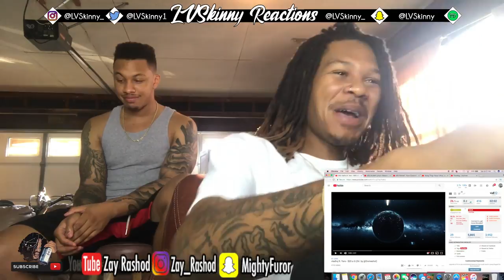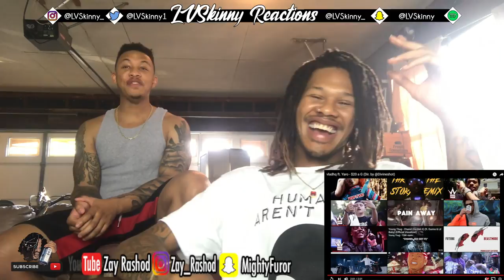VladHQ ft. Yaro - $20 a G (Reaction Video)